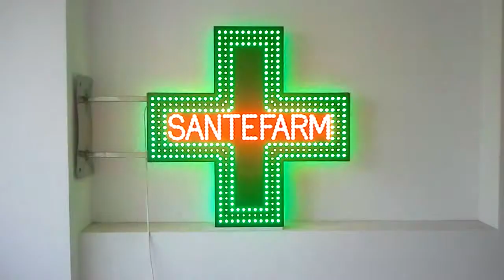Cruce farmacie cu leduri TECHNO FUSION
TECHNO FUSION IASI - Producator cruci cu leduri pentru farmacii, firme luminoase, afisaje electronice cu LEDuri, panouri video.